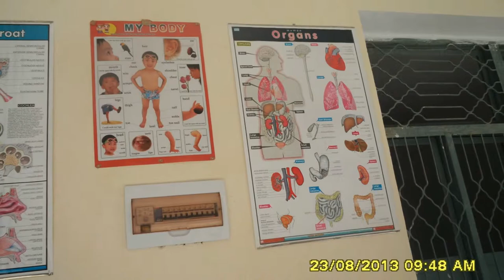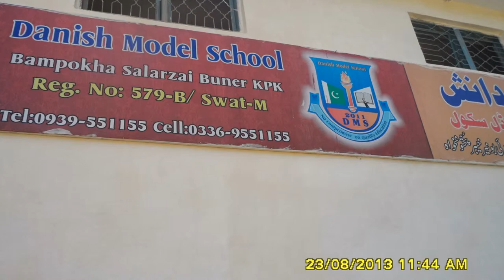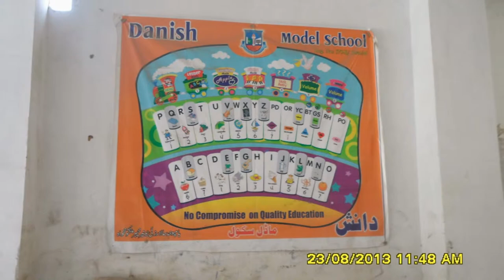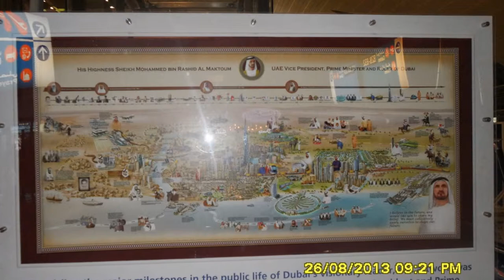DANISH MODEL SCHOOL BAMPOKHA BUNER PHOTO 23-08-2013